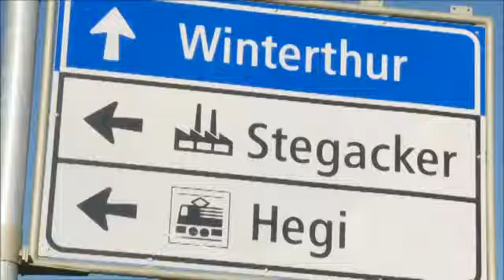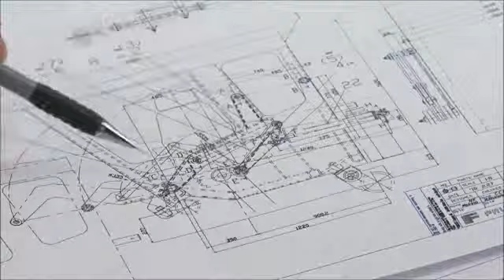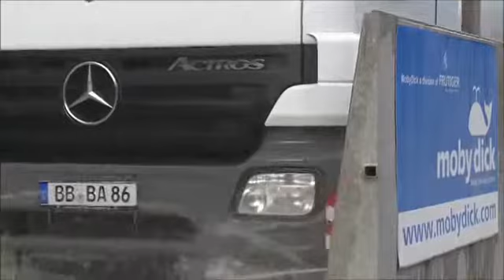Wheel washing for truck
Wheel washing system for trucks

Company Introduction -  Wheel wash & Scrapedozer

Hey everyone! Today, I am beyond excited to share with you the unveiling of FRUTIGER's highly anticipated Wheel Washing & Scrapedozer video. Get ready to dive deep into the world of industrial cleaning and witness the amazing technology behind FRUTIGER's innovative machinery.

In this captivating footage, we will uncover the secrets behind FRUTIGER's engineering masterpiece - a cutting-edge wheel washing system combined with their powerful Scrapedozer. Watch as these machines effortlessly remove dirt, grime, and debris from various types of wheels, leaving them sparkling clean.

But that's not all! Throughout this video, we'll also explore how these revolutionary technologies can be applied in different industries such as construction sites, mining operations or logistics centers. You'll be amazed at how effectively they improve efficiency and reduce maintenance costs across various sectors.

Join me on this exciting journey as we hear from industry experts who will provide valuable insights into why FRUTIGER stands out amongst its competitors when it comes to industrial cleaning solutions. We'll learn about their commitment to quality craftsmanship and sustainability practices that make them a trusted name in the market.

So sit back, relax and prepare to have your mind blown by FRUTIGER's Wheel Washing & Scrapedozer video!